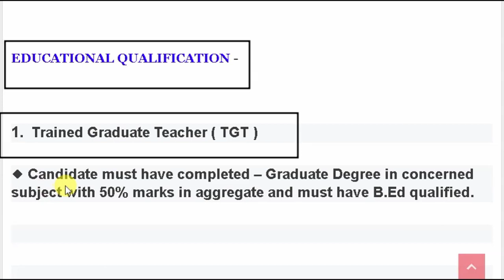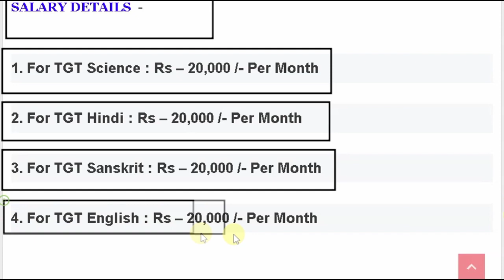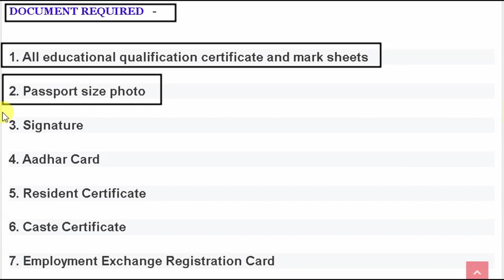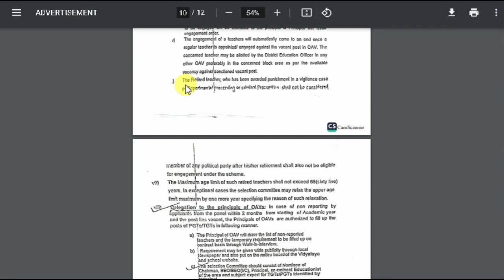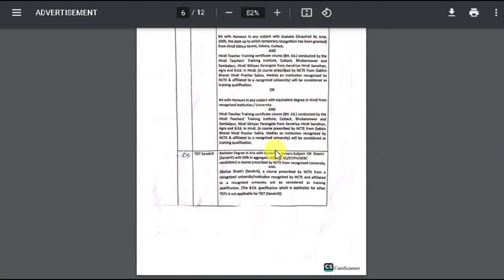Odisha Adarsha Vidyalaya Recruitment 2022 | OAVS Recruitment 2022 | Odisha Govt Jobs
Odisha Adarsha Vidyalaya Recruitment 2022 ! OAVS Recruitment 2022 ! Odisha Govt Jobs | Odisha Jobs | Odisha job vacancy | Odisha job updates| Odisha nijukti khabar

Topic Covered:
1.odisha postal jobs 2022
2.postal job vacancy 2022
3.Free job alert
4.Odisha job alert
5.job vacancy 2022 odisha
6.panchayat level jobs
7.Block level jobs
8.odisha post office requirement 2022
9.Primary Teacher Requirement 2022
10.tata power job 2022
11.aadhar card job requirement 2022
12.Latest Government jobs

About Video :-